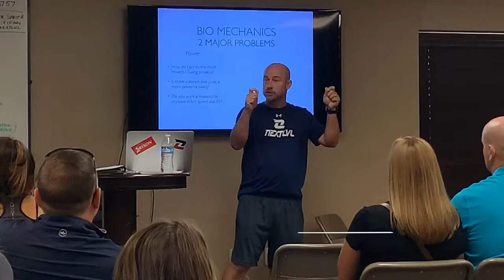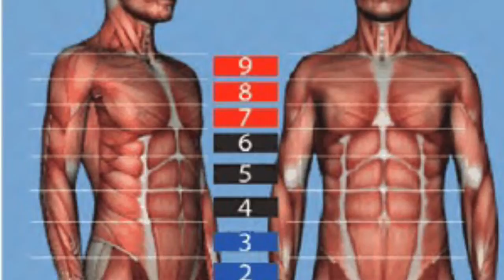PÜRSMITH BIO-LAB with Doyle’s NEXTLVL Baseball & Softball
Brian Smith disciple of Dr. David Wright PÜRSMITH BIO-LAB with Doyle’s NEXTLVL Baseball & Softball

PÜRSMITH teachings are based upon laws and principles, as opposed to theory. The principles we train our athletes with are supported by information that was uncovered during studies in the bio mechanics lab. The research includes an EMG (Electromyograph) study with the late Dr. Frank Jobe, a brain and eye study at UCLA's Jule Stein Institute, and a balance study with world renown Golf Pro, Dr. David Wright.

The science that was uncovered during the research is a major contributor to the principles of TPS teachings! (Research to be released soon)

Although there are several approaches to hitting, we have found natural and optimal principles for all body types to maximize performance, with minimal effort.

It is our goal to influence both coaches and players around the World in both baseball and softball to learn the true nature of a "Pure Swing" that fits each individual athelete.

Information is Copywrite / PÜRSMITH is proud partners with Dr. David Wright.

“This information is invaluable but has been around for sometime in the golf industry. Glad to see other sports like Baseball, Softball beginning to understand the importance of catering an athletic motion to the individual. Fundamentals will always be the foundation, but maximizing power while becoming more efficient through gathering personal information is what we are excited about. The only way to get better is to get smarter.”

- Brian Doyle World Champion New York Yankees, Leading hitter in the 78’ WS, MLB National Cross-checker Scout, Manager, MLB Draft Director, Baseball Curriculum Writer for over 40 years.